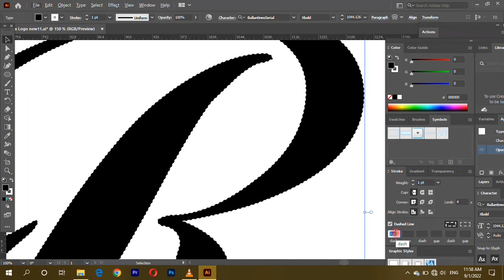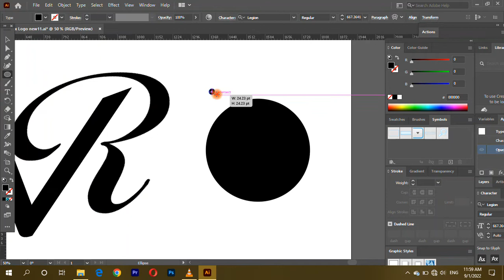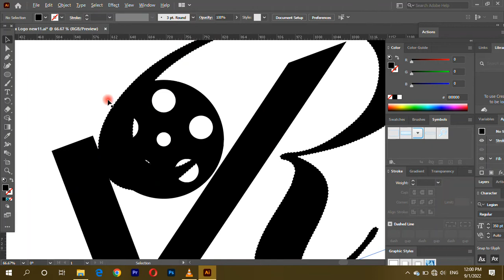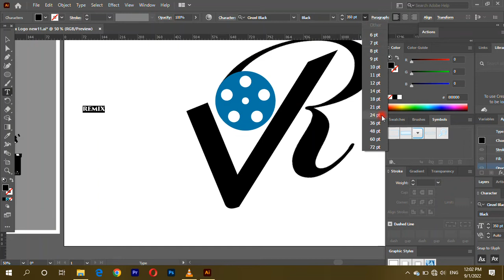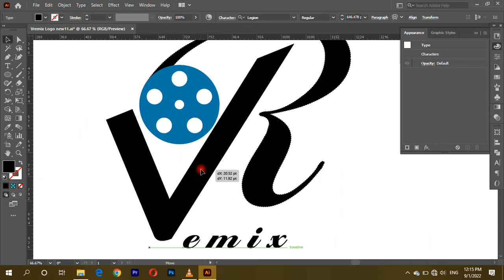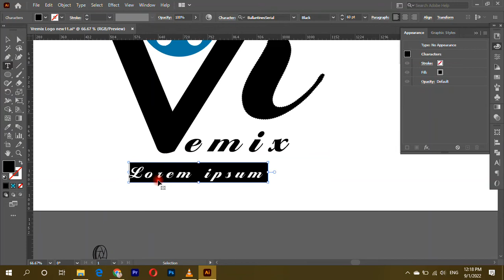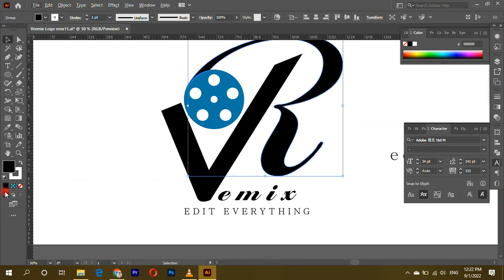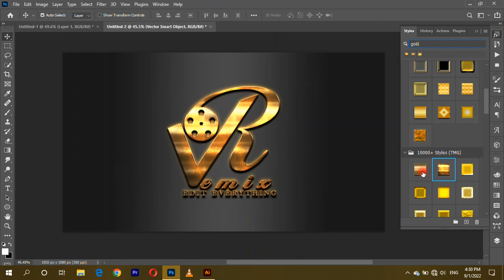logo design illustrator tutorial